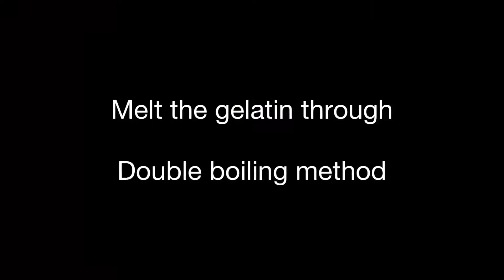How to make fondant(Easy fondant recipe)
This is my Easy fondant recipe,it doesn’t take time at all it’s so smooth

The ingredients I used for the recipe

Corn syrup
Gelatin-1+1/2tspn
Water-1tbspn
Oil-1Tb
Vanilla essence-1/4tspn
Icing sugar-2cup
Ok